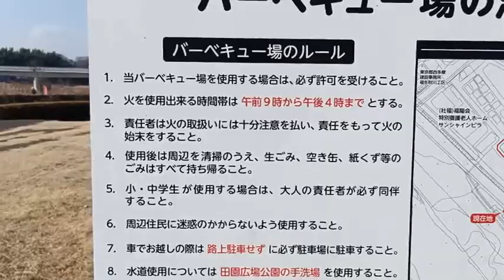多摩川自転車散歩 福生・昭島・立川 2022.1.12～31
ソラ君のお下がりのMERIDA（メリダ・マウンテンバイク）で多摩川の土手を走っています。今日は福生・昭島・立川当たりの景色をご紹介します。（笑）